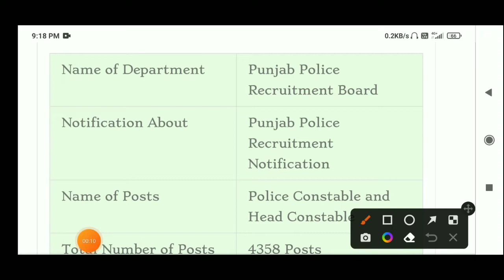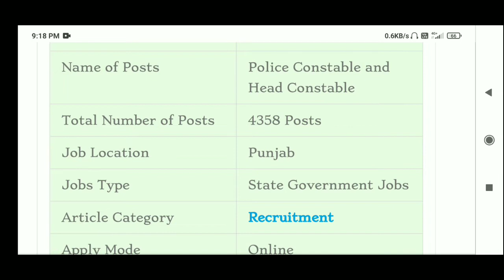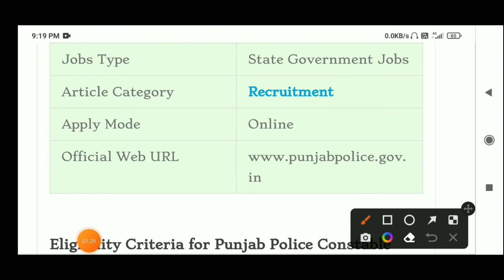PUNJAB POLICE BHARTI 2022 | PUNJAB POLICE VACANCIES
Doubtnut Sponsership: Description :-

📢 Doubtnut le aya hai Class 9th CBSE English Medium Students ke liye Aspirant Batch
Iss Course ko lene ke liye niche diye gaye Form Ko Jaldi Fill Kijye Offer ends Soon

😇 Iss Course mein aapko milenge
➡️ Top Teachers
➡️ Daily Classes
➡️ Daily Homework & Teacher Slides
➡️ Chapter Tests
➡️ Chapter wise Live interaction
➡️ Only In

Form link👆

punjab police
jobs
punjab police update today
be jobian
punjab police constable joining
punjab police jobs 2022 advertisement
punjab govt job 2022
police verification
police medical test
police interview
appointment letter
sidhu moosewala
punjab police constable vacancy 2022
punjab police constable joinning update
punjab police constable joining update
upcoming punjab govt jobs 2022
punjab police joining update
lawrence bishnoi
past papers mcqs
solved mcqs
solved past papers
punjab police constable new jobs 2022
jobs information
test preparation data
etest academy
electronic test
electronictest
ای ٹیسٹ اکیڈمی
ای ٹیسٹ
e test
bukhari speaks
jobs point 680
jobs in punjab police
punjab police constable duty
punjab police constable salary
duty
constable duty
constable salary
salary
punjab police constable joinning
jobs and preparation
fida gk
govt jobs
fidagk
constable punjab police spu php interview preparation
police interview 2022
constable spu php interview experience
constable punjab police interview questions
interview question and answers
interview preparation
punjab police phase constable interview preparation
constable punjab police interview experience 2222
constable interview questions
constable interview discus 2022
interview experience
punjab police phase interview experience 2022
ppsc punjab police
police department jobs 2022
punjab police department jobs
anf jobs
asf jobs
asi jobs 2022
sub inspector 2022
punjab police final merit list 2022
selected list
ch shiraz ahmad saim
world say online
police selected list
jobs test data
past papers
new jobs in paksitan
constable punjab police interview 6/6/2022 || punjab police interview questions 2022 || etest
constable punjab police interview 6/6/2022
punjab police constable joining letter update
punjab police constable joining letter news
punjab police constable joining date
constable punjab police interview 2022
punjab police interview 2022
punjab police age limit
punjab police new bharti update 2022
punjab police constable update 2021
punjab police new bharti 2022
punjab police constable new bharti
punjab police new bharti update
punjab police sub inspector syllabus
constable punjab poplice interview questions
punjab police constable new update today 2022
punjab police interview questions
interveiw
amad in policeline
training course
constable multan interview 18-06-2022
joining letter
today constable punjab police interview 18/6/2022
final merit list
written test
chest meauresmet
running
police physical test
police promotion process
police training course
constable punjab police multan interviw
punjab police multan interview
punjab domicile certificate
constable multan interview
constable interview preparation
punjab police jobs 2022 schedule
constable punjab police interview preparation
constable interview ki tyari
constable pp interview
interview
constable jobs
punjab police vacancy
online apply